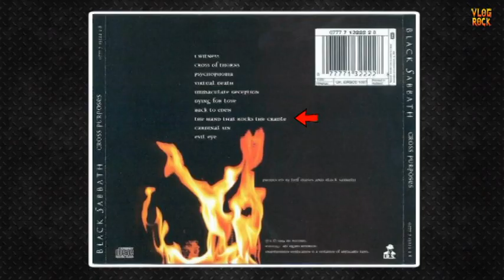30 anos de CROSS PURPOSES um disco "QUASE" esquecido do BLACK SABBATH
Confira nesse vídeo os 30 anos de Cross Purposes, sétimo álbum de estúdio da lendária banda britânica de heavy metal Black Sabbath. Foi lançado em janeiro de 1994.

"Cross Purposes" foi lançado durante um período de várias mudanças na formação da banda. Este álbum marcou o retorno do vocalista Tony Martin, que havia deixado a banda após o álbum "Tyr" em 1990, e a estreia do baterista Bobby Rondinelli.
O álbum recebeu críticas positivas por sua abordagem pesada e sombria, que ecoava os trabalhos clássicos do Black Sabbath.
Embora não tenha alcançado o mesmo sucesso comercial dos primeiros álbuns da banda, "Cross Purposes" é apreciado pelos fãs como um retorno sólido à forma para o Black Sabbath.
"Cross Purposes" é um álbum que demonstra a resiliência e a qualidade duradoura do Black Sabbath, mostrando que a banda ainda era capaz de criar música poderosa e cativante mesmo após décadas de carreira.